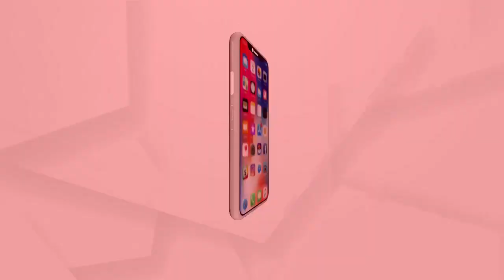ବରଗଡରେ ବିଶାଳ ଚାଷୀ ସମାବେଶ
ବରଗଡ଼ ଜିଲ୍ଲାରେ ଆଜି 6 ଟି ଜିଲ୍ଲାର କୃଷକମାନଙ୍କୁ ନେଇ ଅନୁଷ୍ଠିତ ହୋଇଛି ଏକ ବିରାଟ ଚାଷୀ ସମାବେଶ...ଏନେଇ କଳାହାଣ୍ଡି ସାଂସଦ ବସନ୍ତ ପଣ୍ଡା କଣ କହୁଛନ୍ତି ଶୁଣନ୍ତୁ...